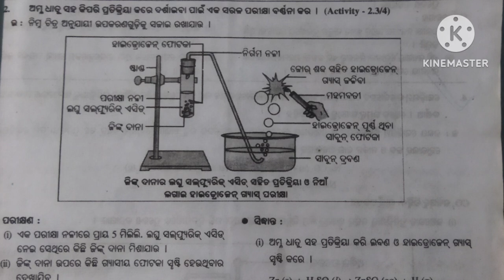IN THE SCHEMATIC DIGRAM the PREPARATION // HYDROGEN GAS BUBBLES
IN THE SCHEMATIC DIGRAM the PREPARATION // HYDROGEN GAS BUBBLES @hydrogengasss552